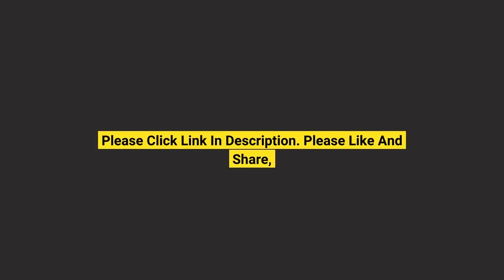ZELUS Baseball Net Kit with Baseball Tee and Sock Net, 7x7ft Softball Baseball Training Equipme...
- ZELUS Baseball Net Kit with Baseball Tee and Sock Net, 7x7ft Softball Baseball Training Equipment for Hitting and Batting ...